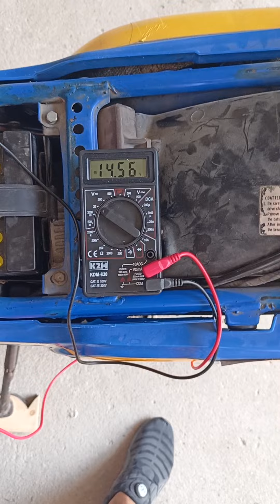misurazione con batteria montata